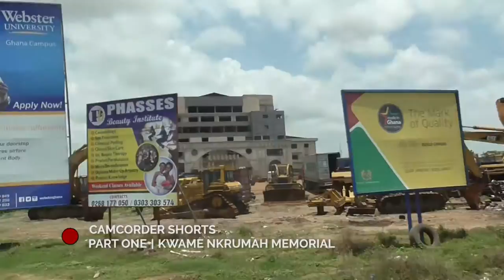Ghana: Journey to Self-Discovery 2016 - Camcorder Shorts - Part I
Unreleased camcorder footage compiled into three shorts promoting our latest feature, Ghana: Journey to Self-Discovery 2016